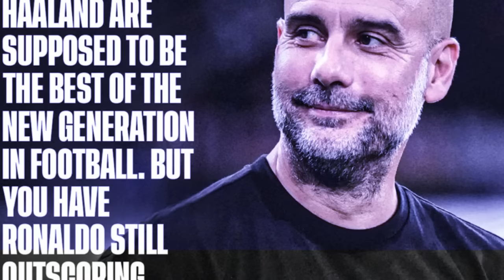bein u pep guardiola ia u haaland bad mbappe tang na kadaw u ronaldo peit jia aiu